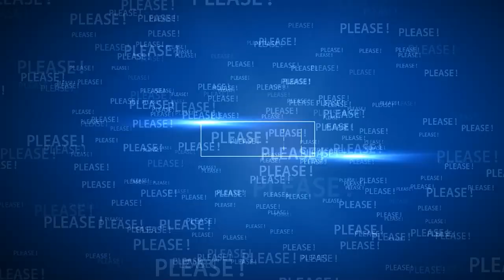😊 Harry and Meghan take the train 🚂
🚆 Prince Harry and Meghan Markle take the train.